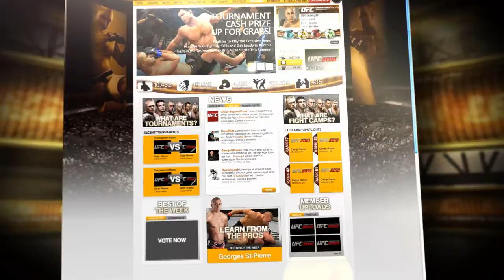UFC online camp tutorial trailer